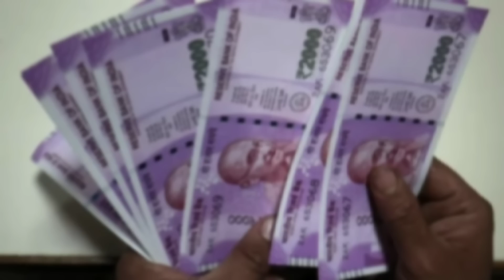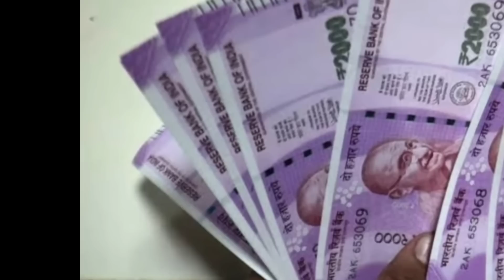ఏపీలో రేషన్ కార్డు ఉన్న డ్వాక్రా మహిళలకు శుభవార్త 2023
Ap dwakra Runamafi updates
ap Dwakra amount release
ap Runamafi updates
Ysr asara